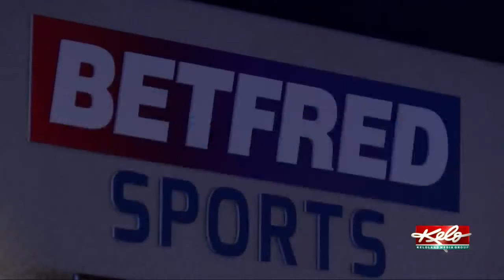You can bet on it; Grand Falls had sports betting before Deadwood